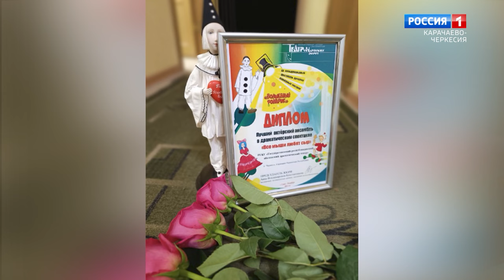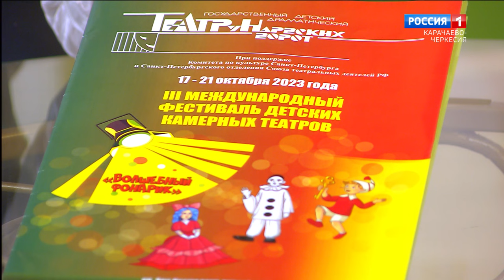"Утро России" (на абазинском языке) 26.10.2023